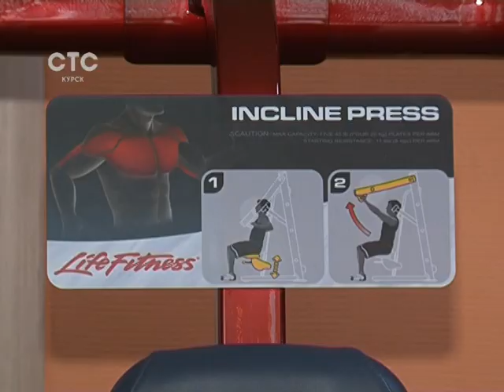СТС-Курск. Здоровый день. Тренировка для мужчин. Часть 1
42_Zdorov DENI_october.avi